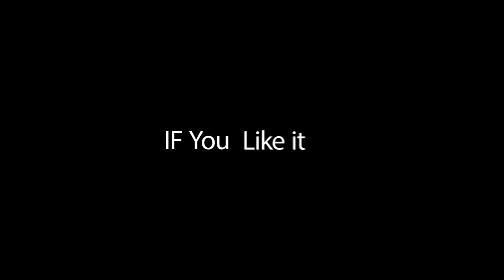4 The Peasants Are REVOLTING Tavern Master